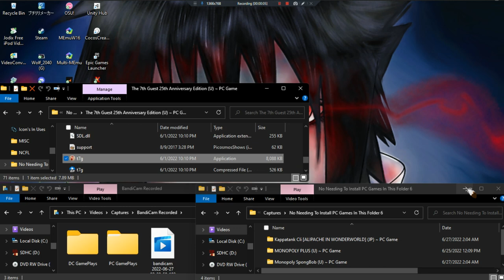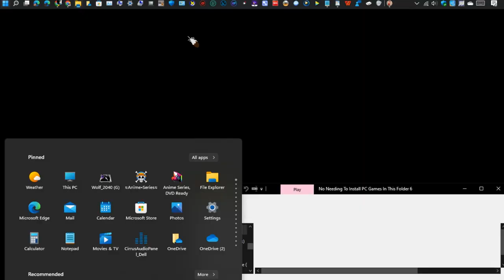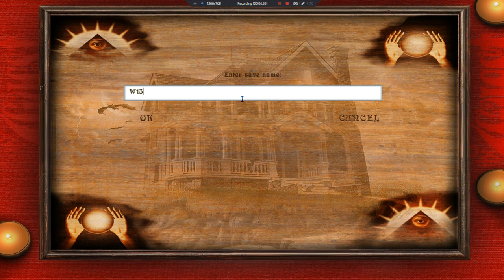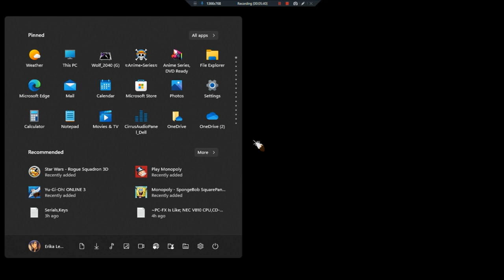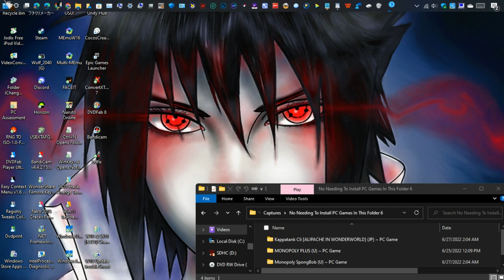The 7th Guest 25th Anniversary Edition •U• ~GamePlay~ OP&SomeGaming ~ PC Game ~ 1080pᴴᴰ ~ 2022 ~ W11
Year Made: 2022 120fps [Copyright Protection; Wont Record Game Graphics]
1080pᴴᴰ (With Fabulous & Outstanding 7.1 Audio For All PC Games)